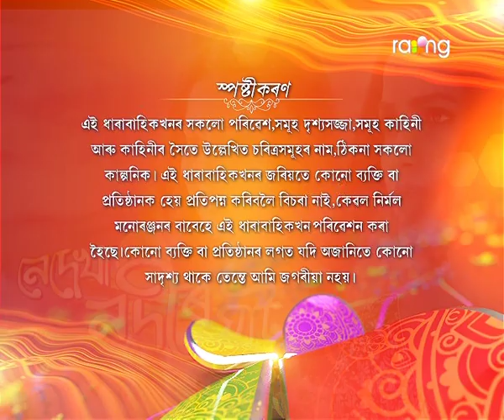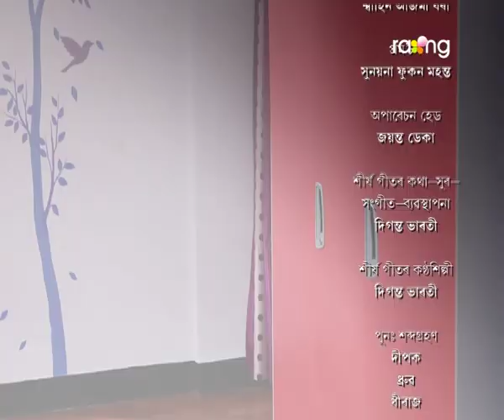Nedekha Nodir Ghat - নেদেখা নদীৰ ঘাট | 13th Mar 2019 | Full Episode | No 57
চি. এম. চিয়ে কি কাৰণে চন্দ্ৰালীৰ ওপৰত হাত ইঠাবলৈ বাধ্য হ'ল?

The simplest definition of ego is that it destroys everything on its path. Nedekha Nodir Ghat is a new mega serial where we will try to reflect the destructive consequences
of ego and greed for power. Its a story of a woman who once had everything in her life but eventually she lost everything and lived a lonely life. Ayushman, the one and only son of business man Chandramohon Chaliha marries Syamontika. She is a highly qualified advocate and her father is Bichitra Choudhary who is also a renowned advocate. They were leading a happy married life and after few years they were blessed with a baby boy. But destiny had some other plans as for some reason she had to face the wrath of her in-laws. But Shyamontika was a woman of self-respect and she strongly stood against her in laws. Eventually the atmosphere at home turned unbearable for her and one day Shyamontika lost her beloved husband in a tragic accident. Her in-laws blamed Shamontika for Ayushmans death. With no solution in sight One day Shyamontika went back to her fathers home with her son. Her in-laws tried hard to snatch away her son Suraj from her and eventually they succeeded. Shyamontikas maternal uncle, Pranab, a very greedy man, had eyes on her fathers property. So he arranged Shyamontikas marriage with a man named Robin. Underpressure from maternal uncle, Shyamontika got married to Robin, but very soon she came to know that she was part of a conspiracy. Devastated and dejected, she again left Robin and returned to her fathers home and there begins, her struggle for a new journey of life. A journey with an aimless destination where only hopes, floats and determination and perspiration coexist. An endless journey on a river called life began. NEDEKHA NODIR GHAT